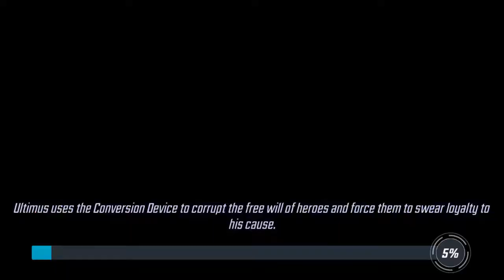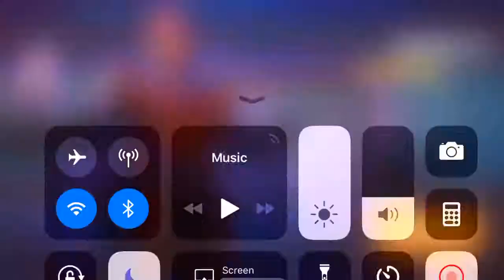Asteroid M | Legendary Event | Tier 5 | Marvel Strike Force